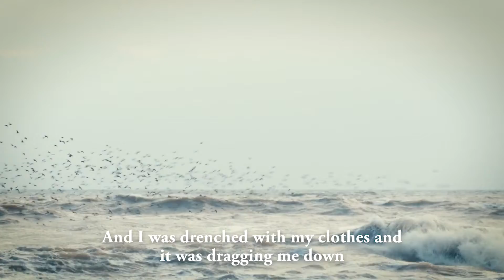Social Cut - LFL Dungeness Bay